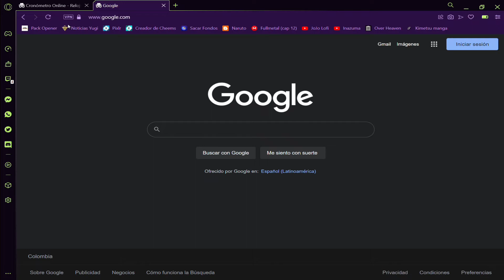Dio Brando NSFW Speedrun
no se